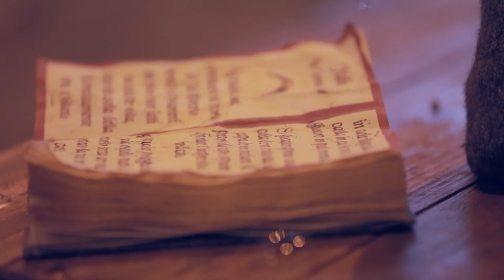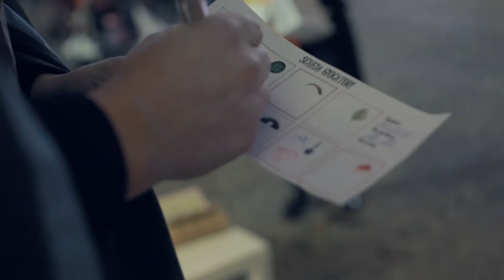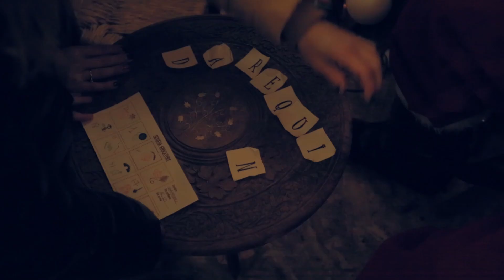Christmas Magic Quest, Gioco Fantasy Fossombrone 2017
Alcuni momenti del Gioco Fantasy
Christmas Magic Quest.
CORSO GARIBALDI _ FOSSOMBRONE Natale 2017

ET Eventi e Teatro

Comune di Fossombrone
& Comunica

presenta:

CHRISTMAS MAGIC QUEST
- gioco fantasy lungo corso garibaldi -

Il Natale di Fossombrone quest'anno si anima di FANTASY, streghe, troll, elfi e stregoni.
Siete pronti ad affrontare il magico potere dei personaggi e risolvere la situazione una volta per tutte?

GIOCO A SQUADRE per tutte le età!

La storia
La quiete del magico mondo di Agarthi viene minacciata dai continui litigi tra le malefiche Regina del Ghiaccio e Regina del Bosco Tetro.

Babbo Natale decide di mettersi in mezzo per riportare la pace ma, il suo potere, mescolato a quello delle due Regine, apre per errore un portale ultradimensionale, dal quale fuoriescono alcuni dei magici personaggi di Agarthi, che vengono catapultati a Fossombrone e che ne scombinano l’ordine pubblico, sottoponendo gli abitanti a delle strane e assurde prove da superare.

Aiutate Babbo Natale a trovare il modo di riaprire il portale, riportare i personaggi ad Agarthi e far tornare tutto alla normalità...